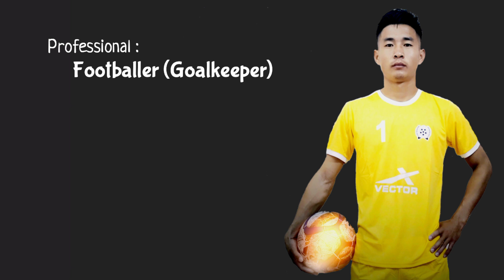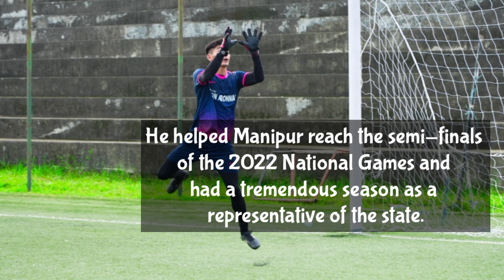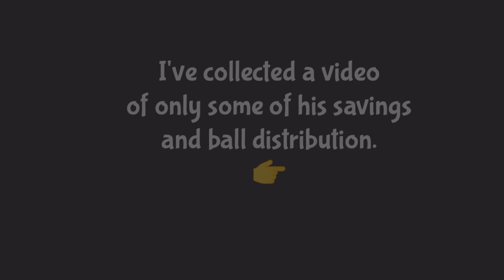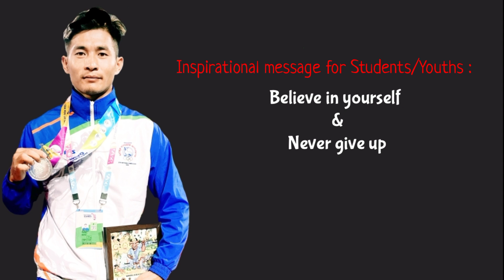Wiraibou Abonmai || Biography of Wiraibou Abonmai || Liangmai footballer || Manipur state players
for any further information contact SENKY CREATIVE VLOGS
    through 👉

stay tune..❤️❤️❤️